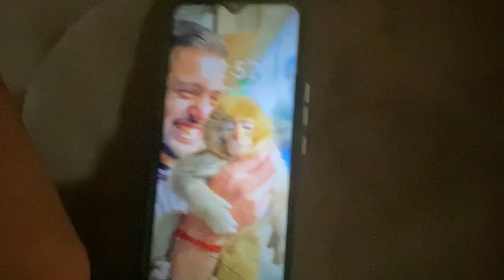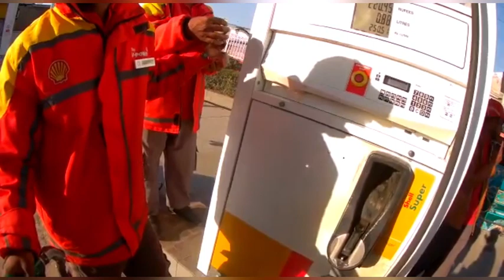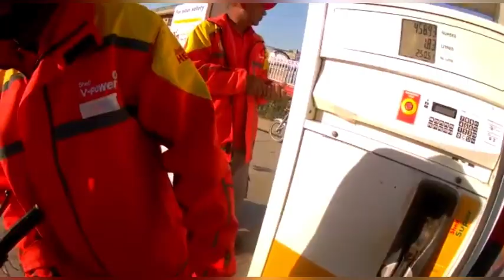Chapri Rider Sy Race Ho Gai 😳👍